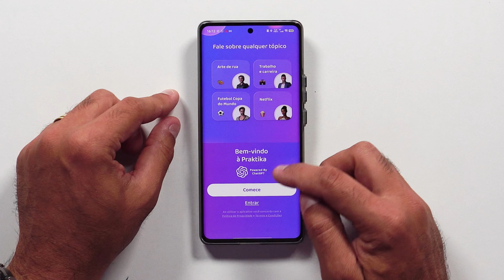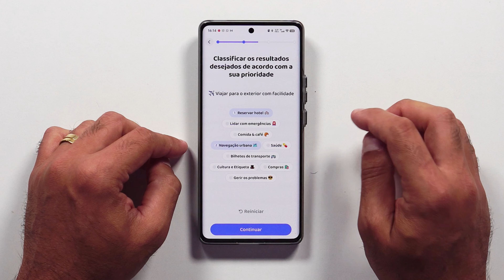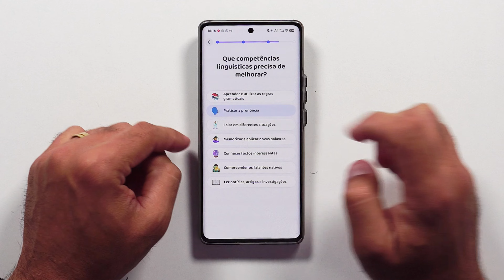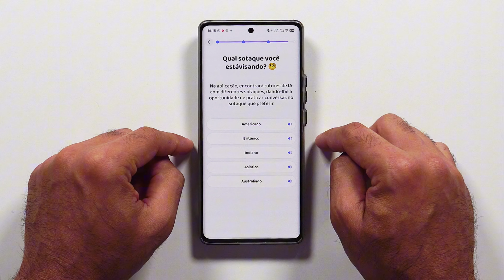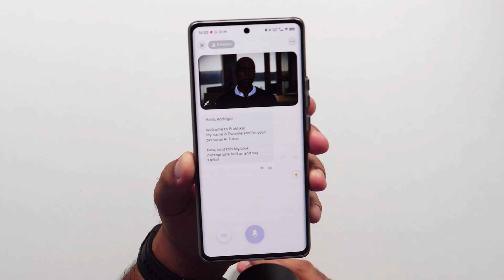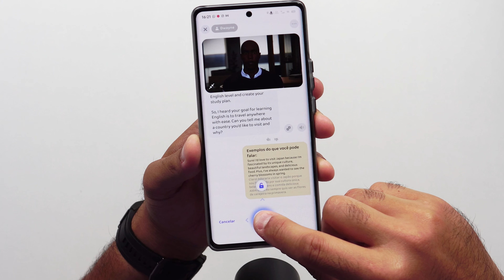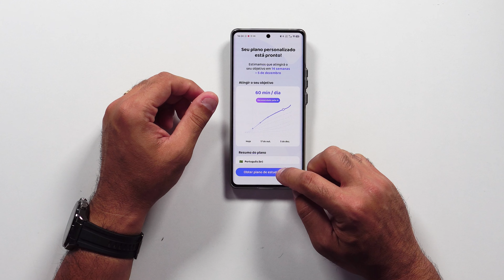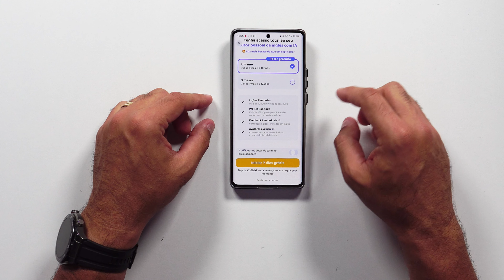MELHOR MÉTODO PRA APRENDER INGLÊS! FÁCIL E RÁPIDO COM AJUDA DE I.A.!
▓▓▓▓▓▓▓▒▒▒▒BAIXE O APP AQUI:▒▒▒▓▓▓▓▓▓▓▓▓▓